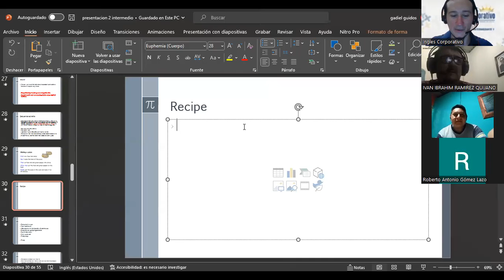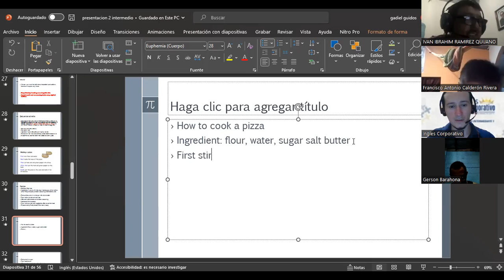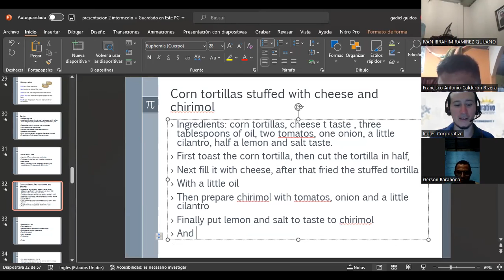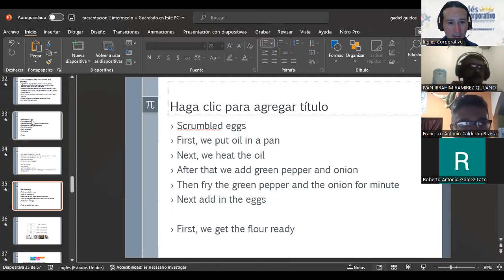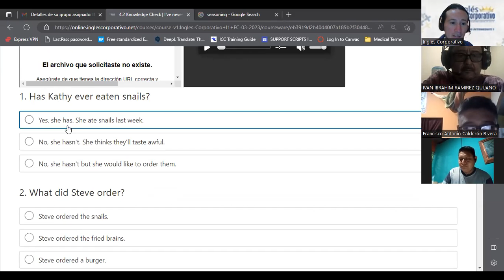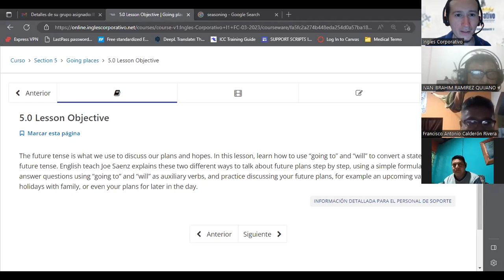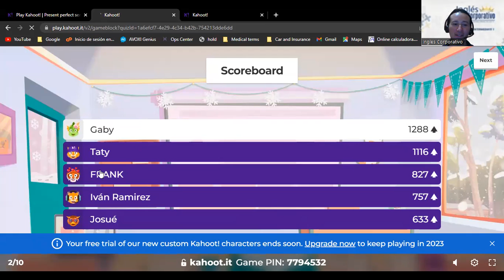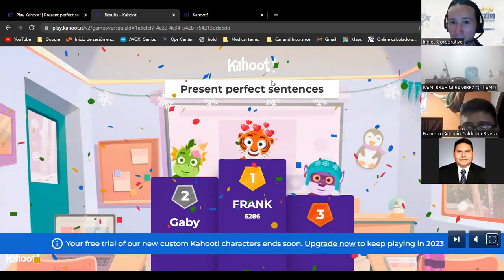SESION 12-30/03/2023-ORDEN DE INICIO-GUIDOS-REVIEW WEEK 3